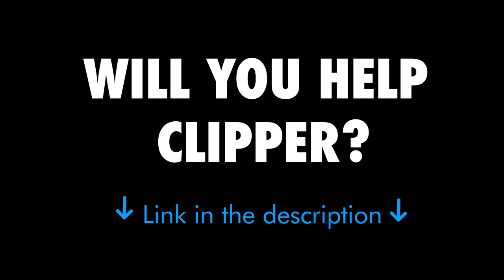Puppy breaks two legs after being hit by car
This adorable stray came to us a few days ago in obvious pain and distress, with two broken legs, after being hit by a car.

Will you donate to Clipper’s emergency fund to help cover the costs of his medical care and recovery?